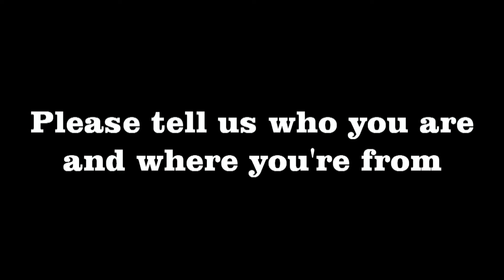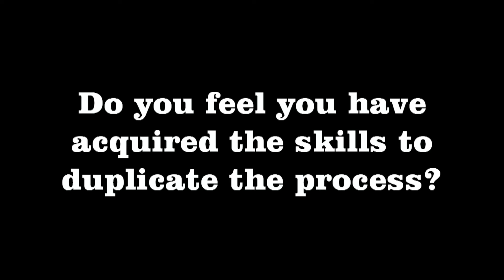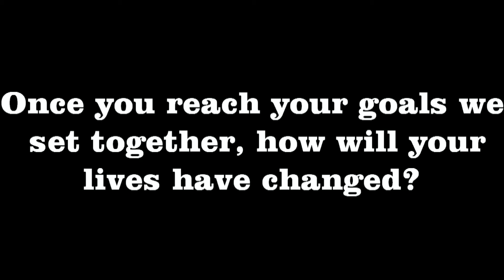MAS Global Client Stories - St. Maarten Island Guide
to find out more about our Internet Business Program.
In this video, Kyle and Rami share their experience going through the MAS Global Internet Business Mentoring Program in brief.